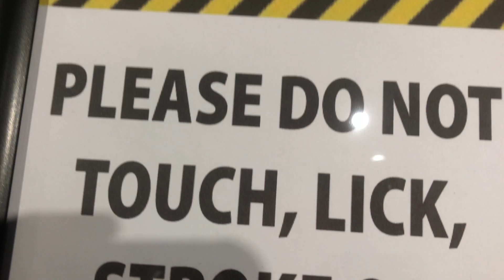OBOT SERIES 2 Blind Box Spotted at Key-ology by Gagatree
Seen at "KEYOLOGY / KEY-OLOGY" Solo Show by GAGATREE, held at ART NOW, Singapore (Video & Images taken on Opening Day, October 16, 2021).

WHO-IS "TOYSREVIL"?